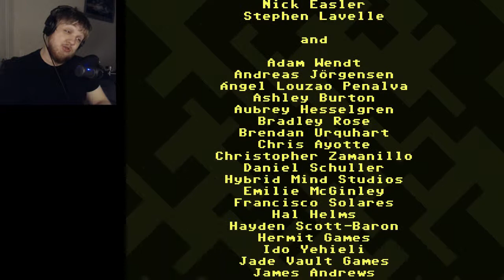VVVVVV | Finale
I LIVE
Oh, and the universe is fine too, I guess.